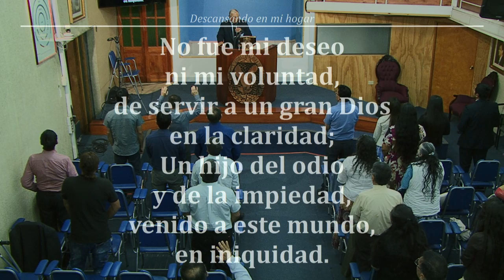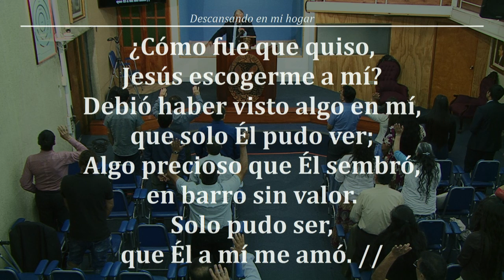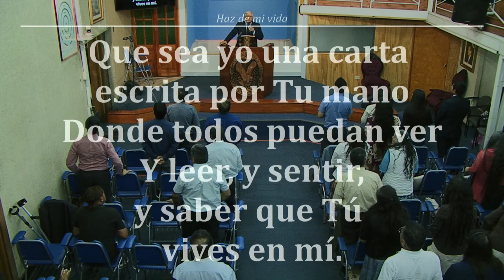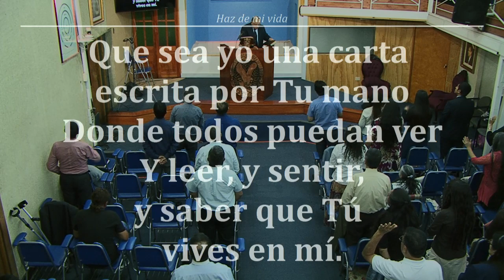Reunion Viernes 11/01/2019 - "Primera de reyes 21:1"